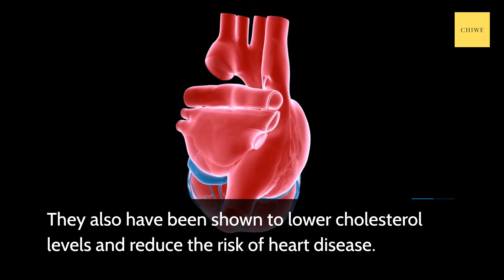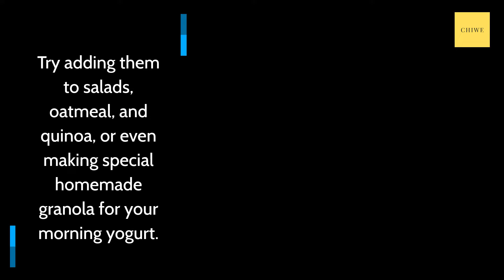Health Benefits Of Pecans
Pecans are a type of nut that is high in protein, fiber, and omega-3 fatty acids. They also have been shown to lower cholesterol levels and reduce the risk of heart disease.

Pecans contain many nutrients that make them an excellent addition to any diet. They are low in calories, cholesterol-free, and contain no saturated fats.

Pecans are a wonderful addition to any diet and provide many essential nutrients. They are high in protein and fiber with a low sugar content making them one of the healthiest nuts around. Pecans also contain oleic acid which is an important fat that helps reduce inflammation in the body.
Eating Pecans can help reduce inflammation in the body, which can help with aches and pains like arthritis. Pecans also contain magnesium, calcium, fiber, Vitamin E, and zinc which provide other health benefits.
Vitamin A, vitamin E, zinc, and more - are all found in pecans! These will help your immune system fight off infections and repairs DNA changes too. Pecans also provide folate, aiding in getting these vitamins